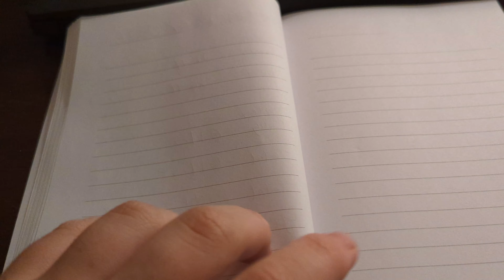I Was Feeling Off Today But Enjoy The Vlog